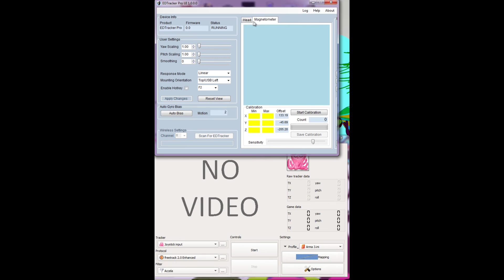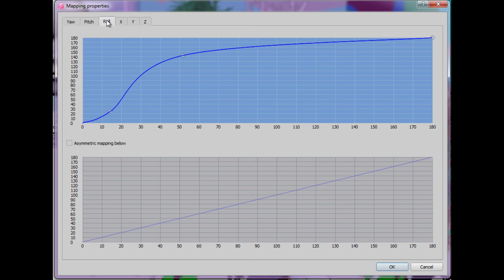EDTracker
Using the EDTracker in Elite Dangerous and Arma 3